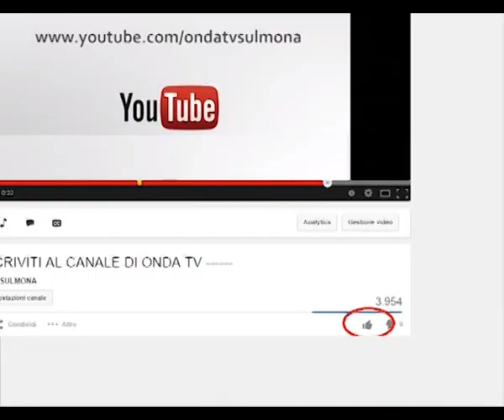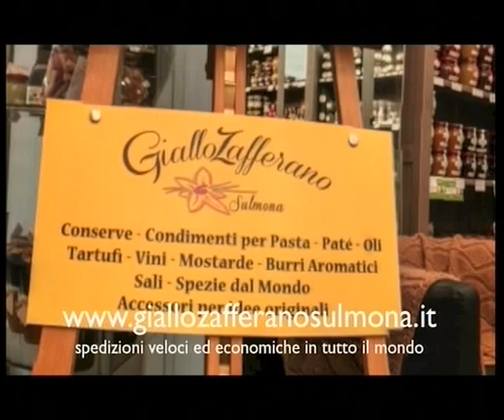Diario di Bordo 22.01.2014 - Ospite Antonio De Crescentiis